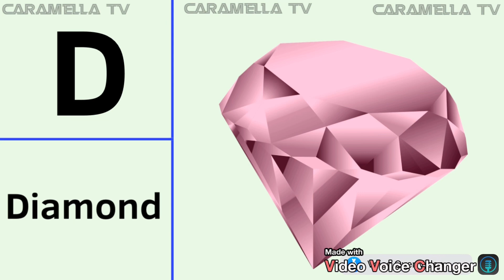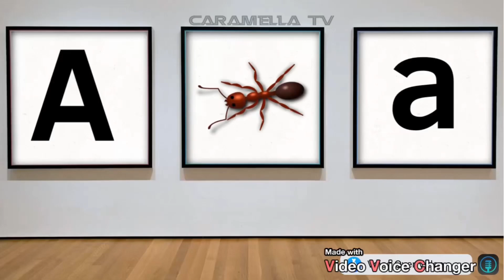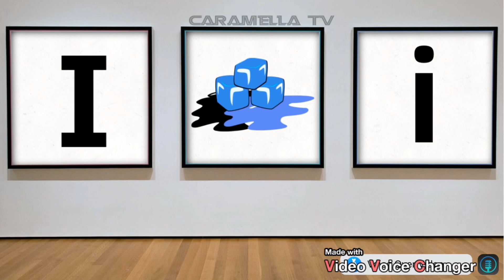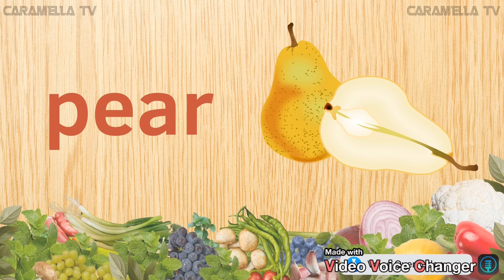Letter D with words and other educational videos 💕@caramellatv9149 💕